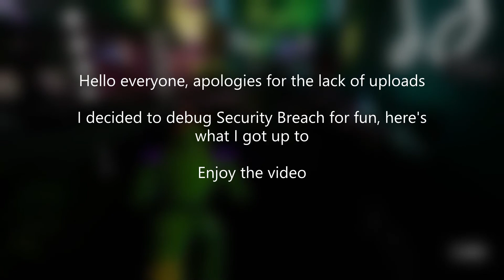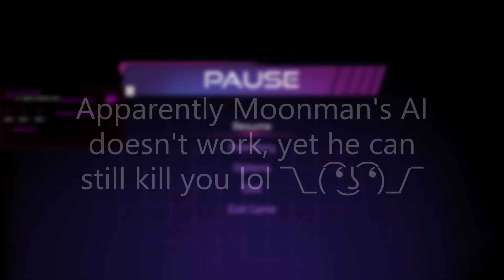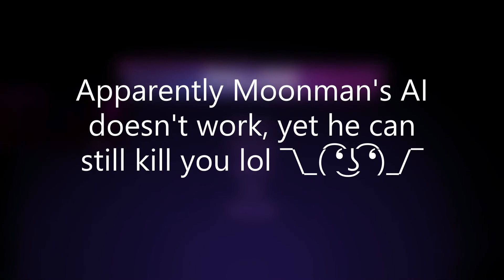Debugging Security Breach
I decided to debug Security Breach since I've finished the game
This will be the last Security Breach video until the possible future DLC
What other games would you like me to play?